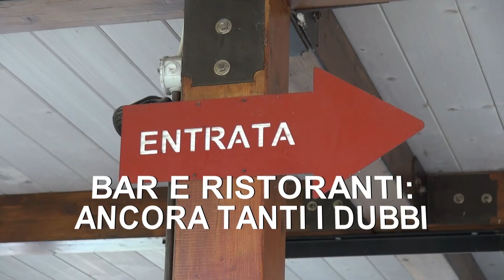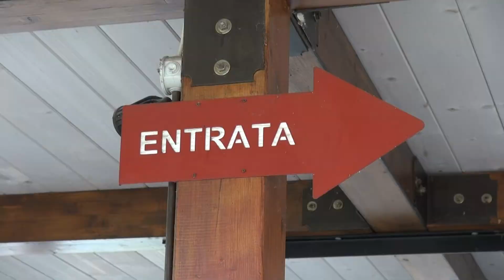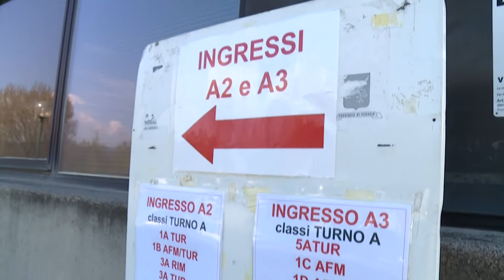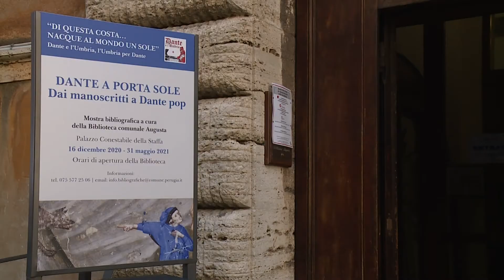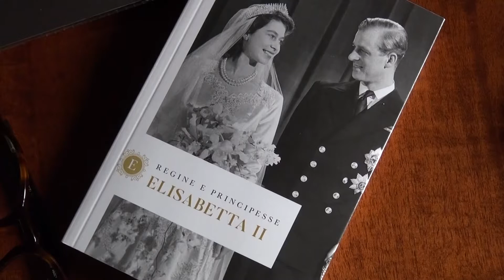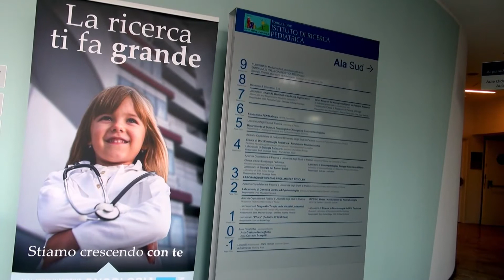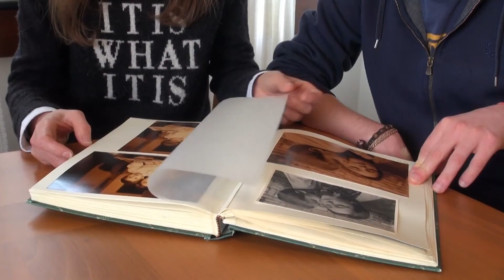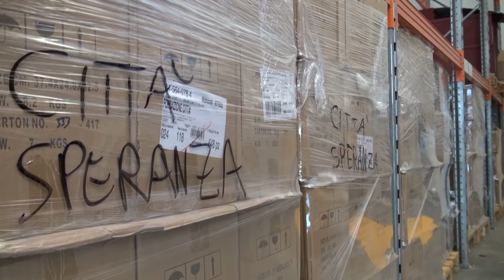Tg del 20/04/2021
In conduzione Francesco Ferasin